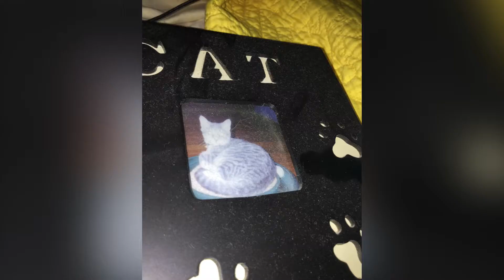Memories of Summers Past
All the summers before COVID 19